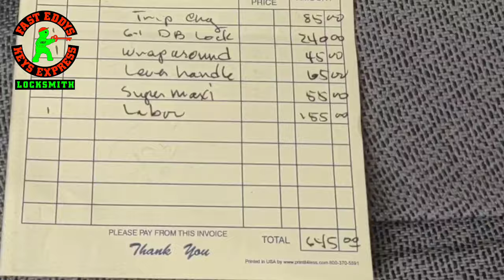Surface Mounted Deadbolt Replaced With A Different Locking Application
Surface Mounted Deadbolt Replaced With A Different Locking Application. Locksmith @EdwardMann  installs a Uscan passage lever and a Don-jo wrap around plate. Then he preforms a fresh installation of a @SchlageLocksOfficial B660 deadbolt. And to top it off he installs and strike plate from Don=Jo  the AST-21386-BP.